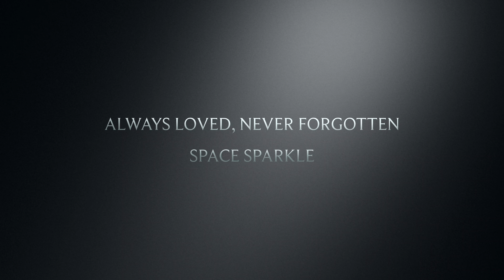Rainbow Litter: 0 to 2 weeks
Rainbow Litter: Miwa & Arras

RiverTails Kennel - Nova Scotia Duck Tolling Retrievers